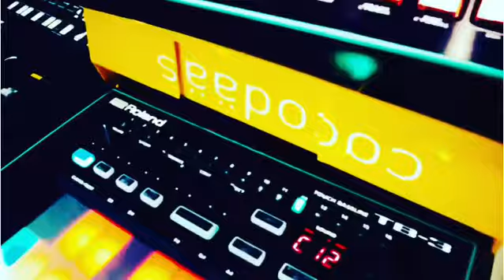Skittles Aren’t Sold by the mg. . . By The Falling Girl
The Falling Girl is an Abundance Doe Artist in association with The DickStar